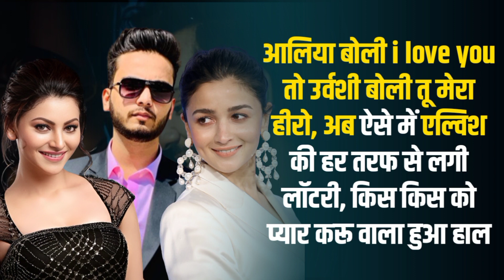एल्विश यादव का गाना रिलीज होते ही आए इतने ताबड़तोड़ व्यूज कि उड़ गया बॉलिवुड का फ्यूज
एल्विश यादव का गाना रिलीज होते ही आए इतने ताबड़तोड़ व्यूज कि उड़ गया बॉलिवुड में बैठे बड़े बड़े दिग्गजों का फ्यूज
About Us
infodesk24 is the most trusted channel in Uttarakhand.
infodesk24 Sit is the local social media channel in Uttarakhand.

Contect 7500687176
We provides the information about politics,sports, entertainment,social issues, governance, national and international etc.
We puts a step forward to our viewers
Video Edit BY - Dheeraj Sana
Social media links
1. Twitter⬇️